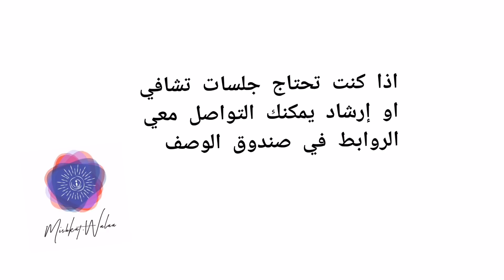الليلة السابعة : رسالة للعشاق - روابط جلسات وتأمل العشاق الالهيون في صندوق الوصف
جلسات خاصة في رمضان 🌜
جلسات تجليات الوفرة ✨🌈🌧️

بقيت ٣ جلسات الأسبوع الثاني من رمضان
الاثنين ، الثلاثاء ، السبت في تمام الحادية عشر بتوقيت مكة المكرمة

هي افضل جلسات المشكاة وخلاصة عدة سنوات من التجارب والخبرة -240  دولارا فقط للعملاء الجدد
للعملاء السابقين 200 دولار

كورس التجليات يتضمن

تطهير شاكرات الخلق الابداع ، السببية ، التاج
-رفع طاقة الأنوثة والذكورة - زيوت وتنفس وتمارين
-تفكيك معتقدات وأنماط ومفاهيم الوفرة القديمة - ثيتا
-التواصل مع التوام
-الاهداف المالية والميزانية
نبذه عن الخطوط الزمنية / الرسالة الروحية
* كتيب
*جلستين مع ولاء

اذا اردت حجز جلسات تجليات
من الرابط التالي

لحجز الجلسة الثانية: سيتم  تحديد موعد الجلسة الثانية أثناء حضورك معي الجلسة الأولى

يتوافر ٦  مواعيد الاسبوع القادم فقط 🏹🌧️✨🔖
للتوامة أو احاديث روح 💕💌

فضلا سارع/ي  بالحجز
تقويم حجوزات رمضان من الرابط التالي

يوجد خيار Payment plan- السداد على دفعات - اذا احتجت
يرجى التواصل على الواتس للتفاصيل
اذا  لم تجد موعد  لجلسة ارشاد يرجى طلب جلسة طارئة 🚑🚨 188💲🇨🇦

تعود جلسات الطفل الداخلي بعد رمضان باذن الله

رجاء خاص اذا كنت تحتاج جلسات او إرشاد
يرجى حجز جلسات

أعتذر عن الإجابة على الأسئلة الشخصية عبر الايميلات او الواتس اب
يرجى احترام الوقت والجهد لك ولي

اذا كنت تستفيد من المعلومات رجاء خاص ، دعم القناة بتعليقات محبة ، الاشتراك ، تفعيل جرس التنبيهات
او يمكنك ايضا إنشاء كارما النور والخير  بمبالغ مالية لدعم الرسائل التي تنشر يوميا  او لمن لا يستطيع دفع الجلسات
من الرابط التالي
 شكرا لتفهمكم ضرورة المحافظة على الوقت والجهد